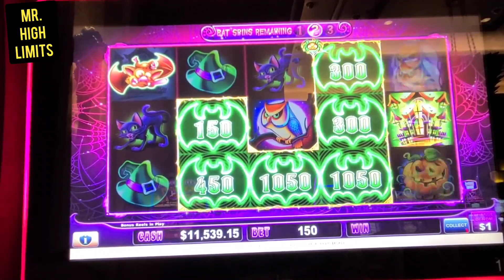CATS HATS AND BATS $150 BET